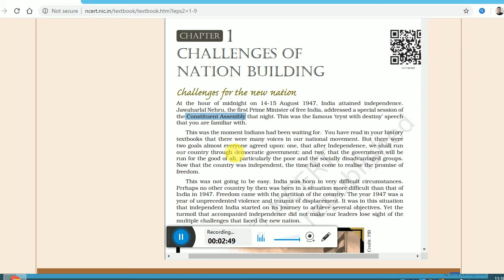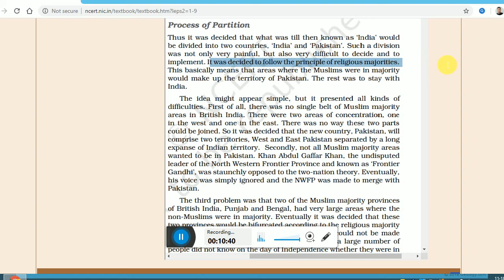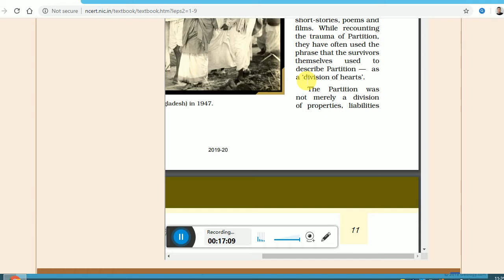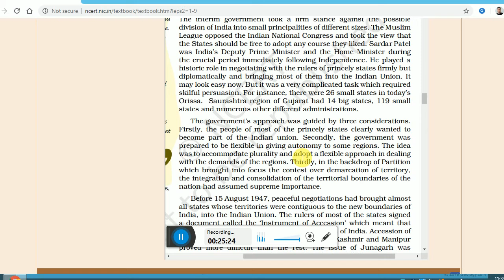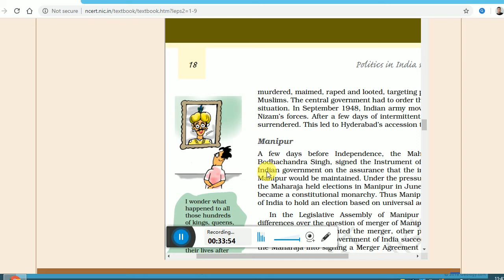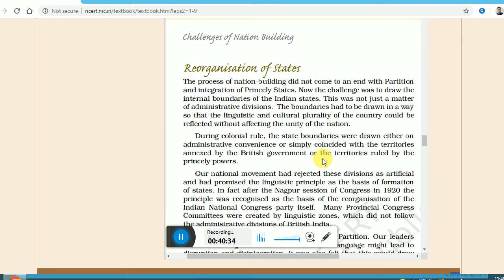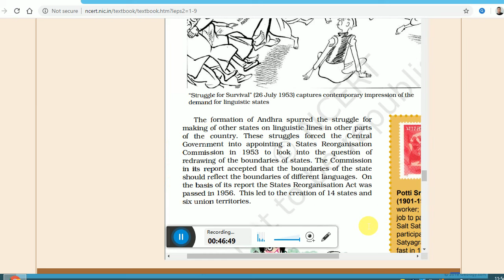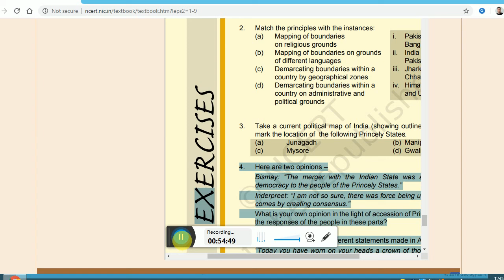CBSE CH 1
CBSE NCERT 12TH POL.SCI. EXPLAINED, NOTES NCERT,MCQ BOARD EXAM,